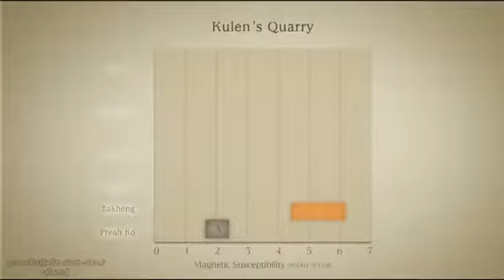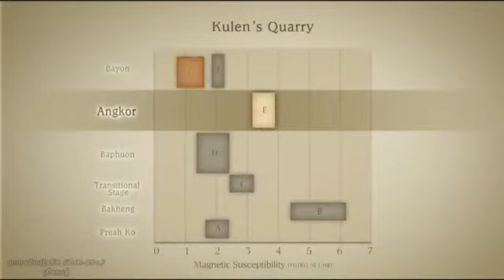ព្រះមហាក្សត្រ មុនសម័យអង្គរ និង សម័យអង្គរ(ប្រវត្តិសាស្ត្រខ្មែរ)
ប្រវត្តិសាស្ត្រខ្មែរ